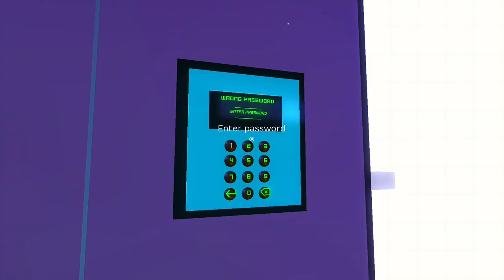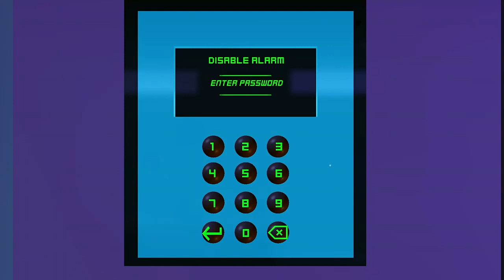DON'T GET CAUGHT! l Fractured Minds part two